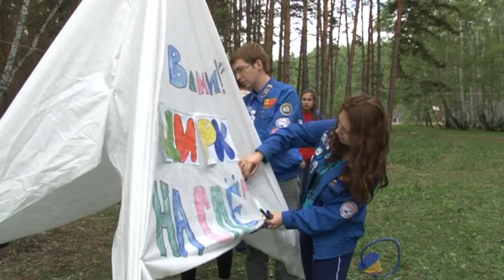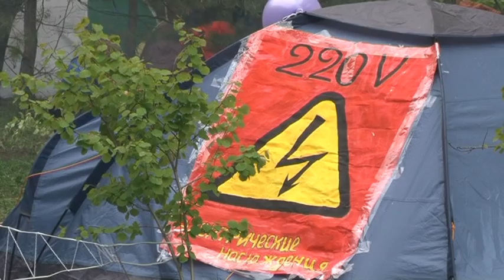IV Межрегиональный слёт студенческих отрядов